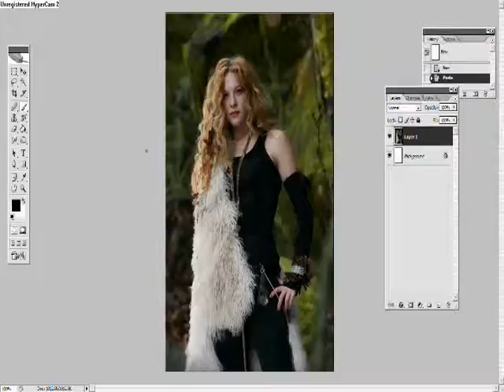Victoria Twilight series photoshop makeover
This is how victoria SHOULD look... her hair color is such a key in the story i HATE that it got screwed up.